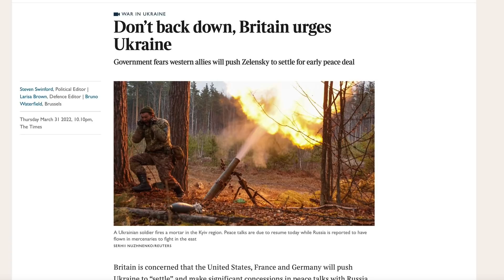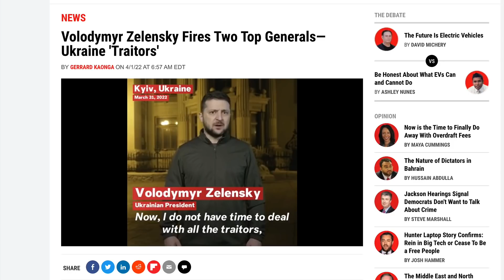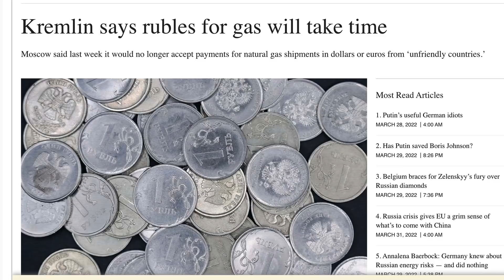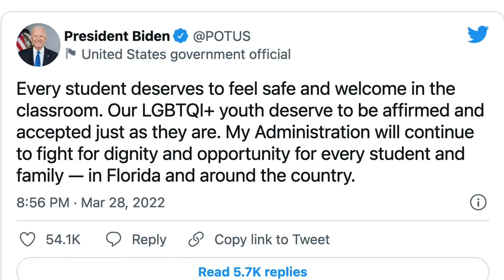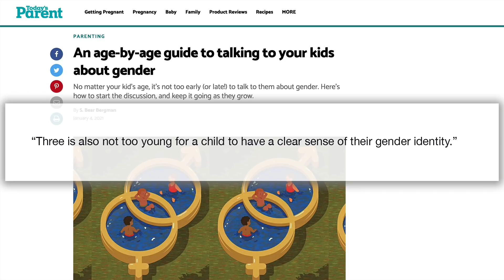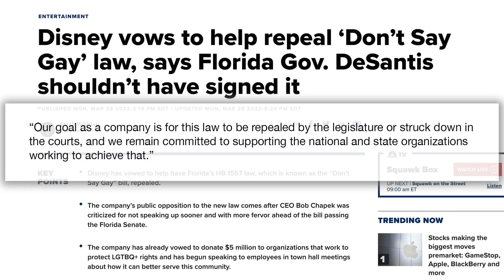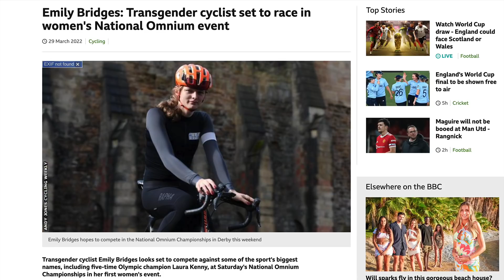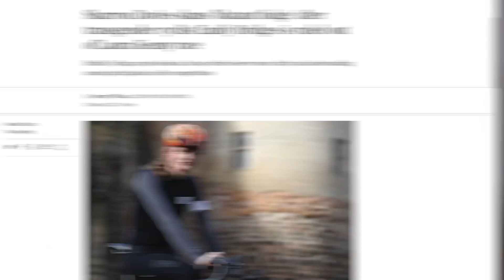Ukraine’s first big mistake | The Mallen Baker Show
The Ukraine war shifts into another gear as Russia moves its forces and the West tries to psyche Putin out, and Ukraine's perfect PR war suffers a first setback when its troops commit a serious war crime. And the US splits over whether the parental rights bill in Florida really does mean teachers should not say gay.